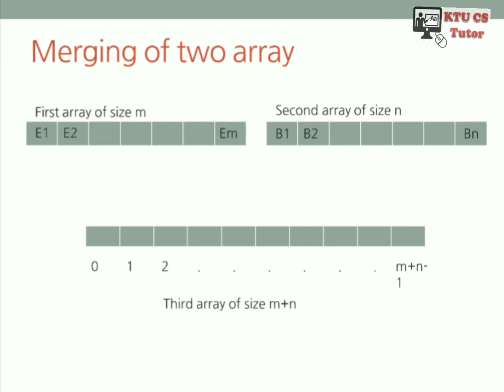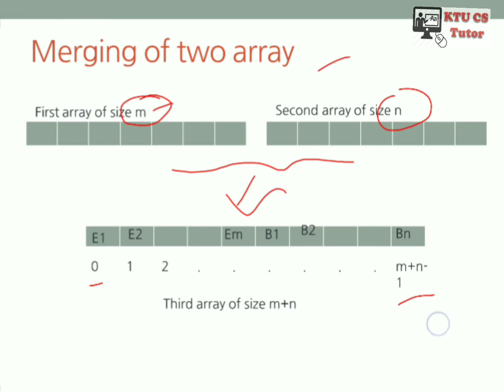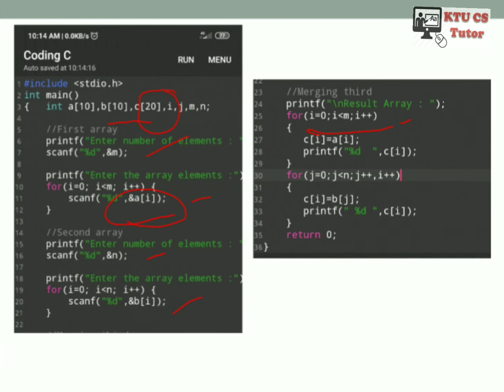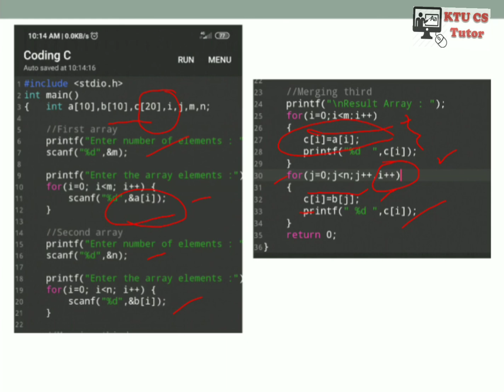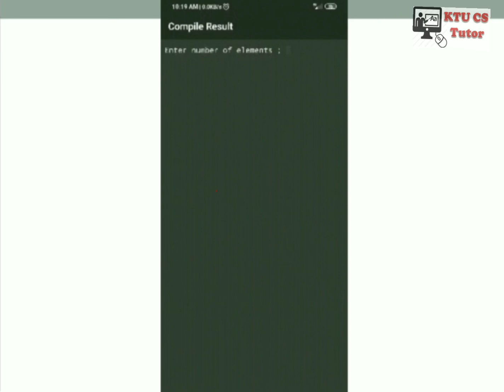Merging two array elements- Malayalam explanation | KTU ES102 Programming in C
This video explains the merging of two array elements of different sizes using C program